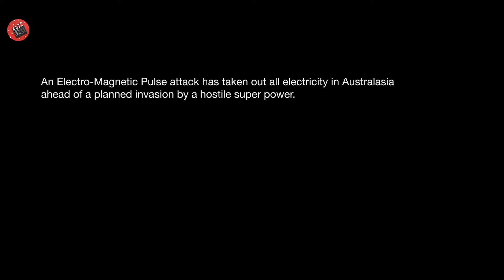Dans le futur, la police n'est plus là et les gens doivent se défendre contre des intrus fous